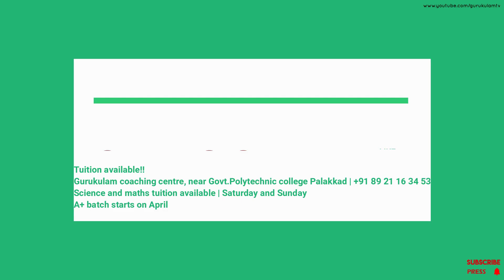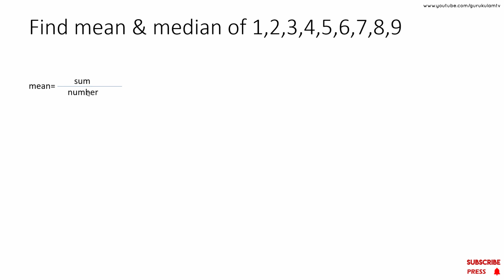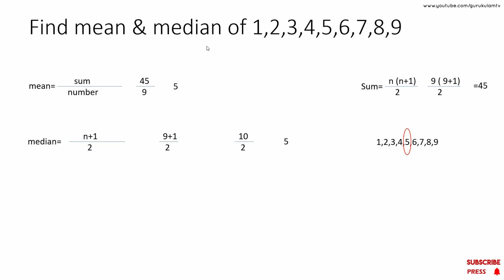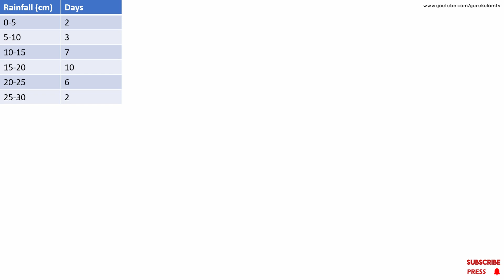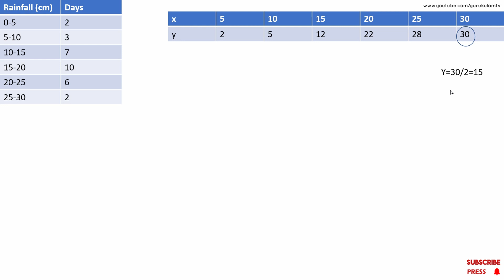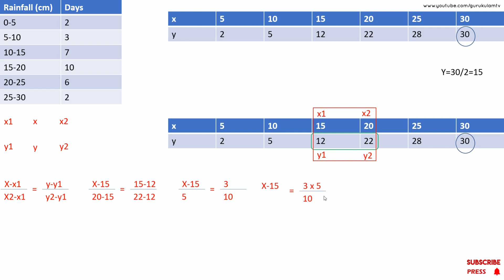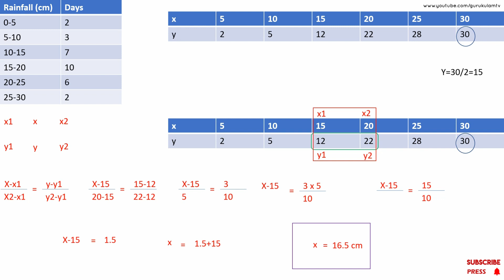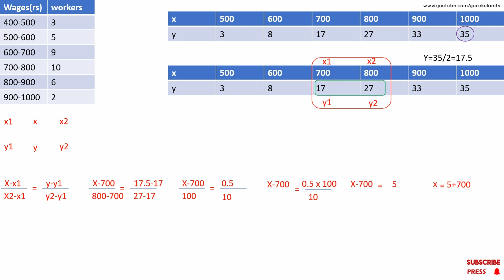Statistics | crash learn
Note:do other type  problems in the text too

Tuition available!!
Science and maths tuition available | Saturday and Sunday
A+ batch starts on April